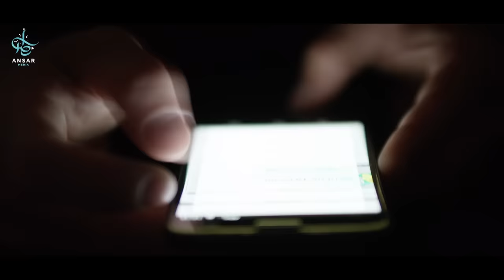лучшая защита от ВНЕЗАПНОЙ смерти | Самый легкий путь в РАЙ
Пророк Мухаммад (алейхи саляту уассалям) рассказал нам о том, что внезапная смерть станет частым явлением и является признаком Судного дня, признаком того, что этот день приближается. То есть, когда множество людей умирают внезапно – это является признаком приближения Судного дня.
Вроде вчера только этот человек был с нами – и вот его нет.
Возникает вопрос – как человек может подготовить себя к внезапной смерти?
Что нам следует делать?